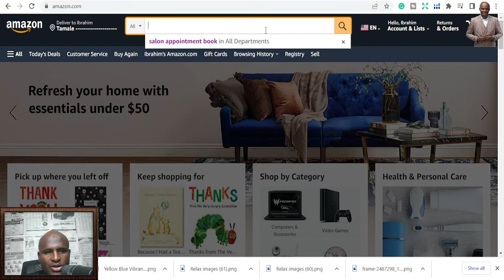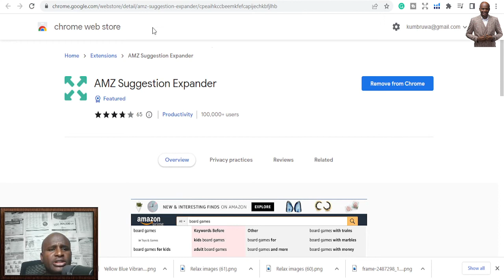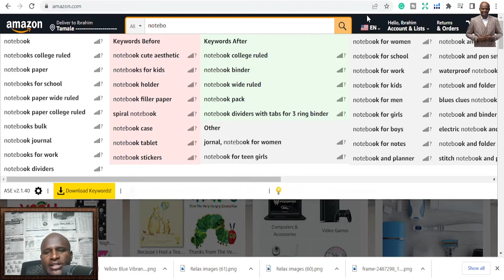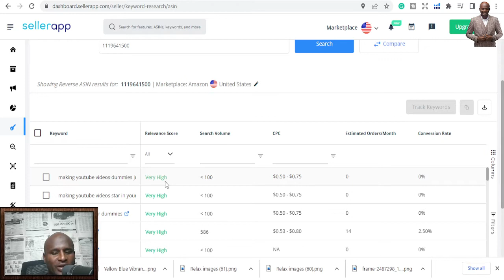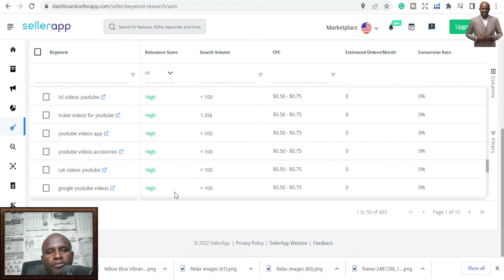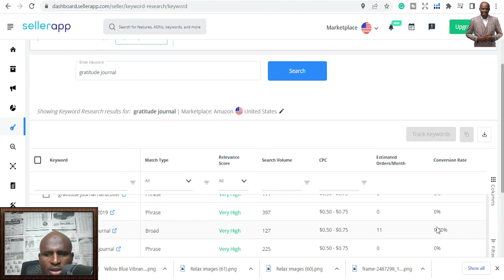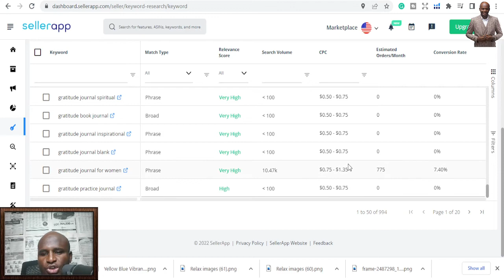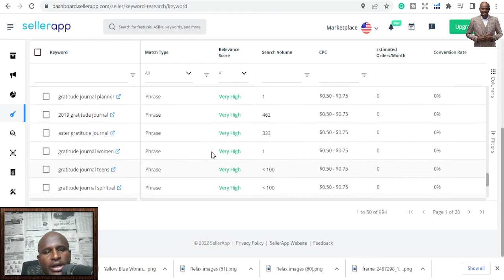Free - KDP Keyword Research Tool: Amazon KDP Publishing Keyword research